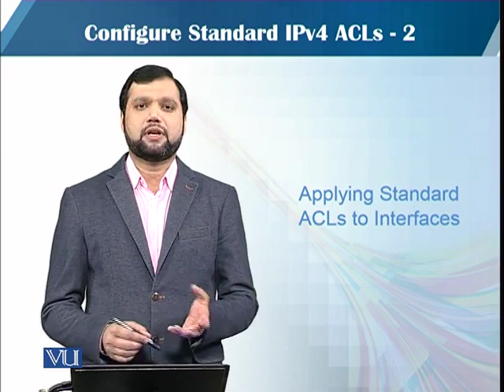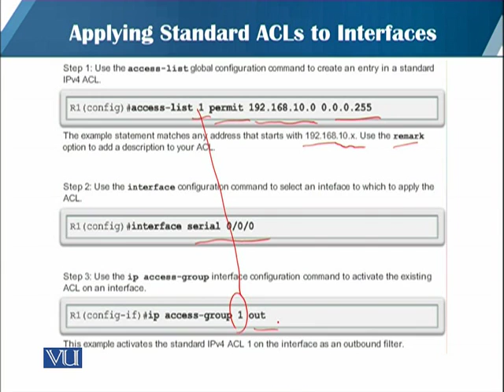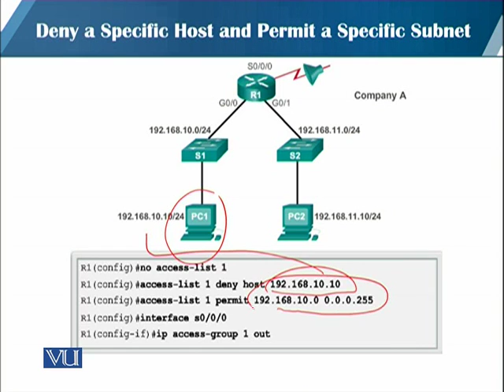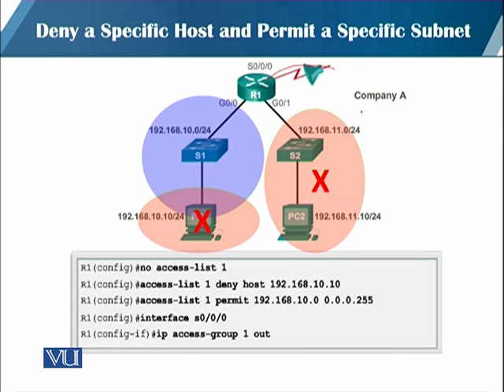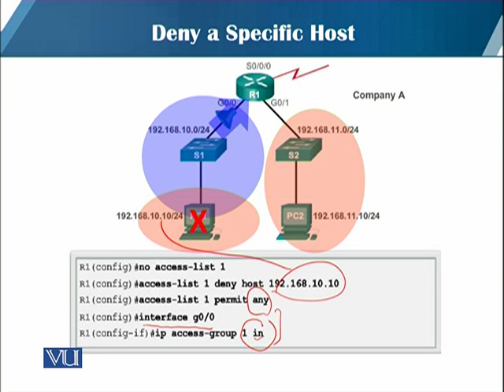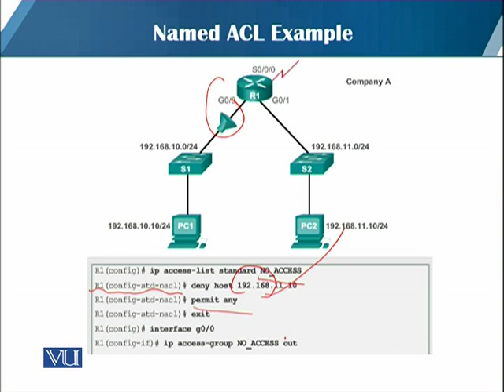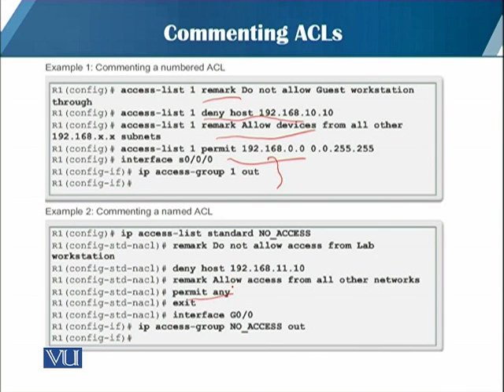CS407_Topic105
CS407 - Routing and Switching
Topic: 105